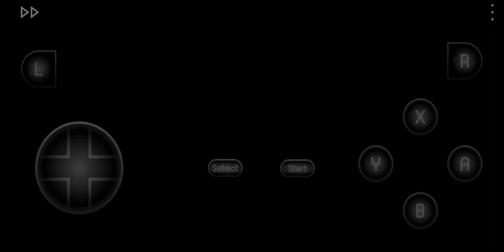Gameplay Mega Man X3 Part 11 Press Disposer